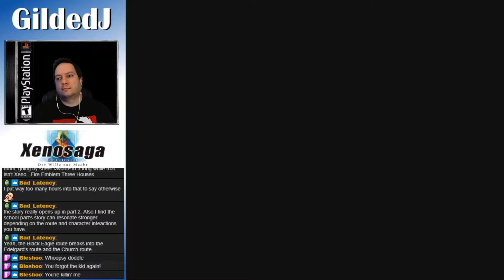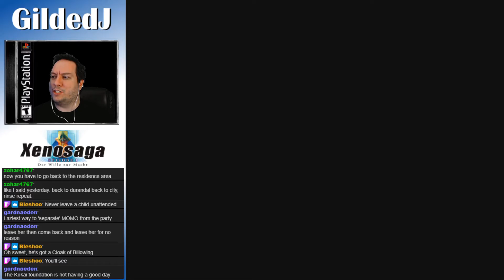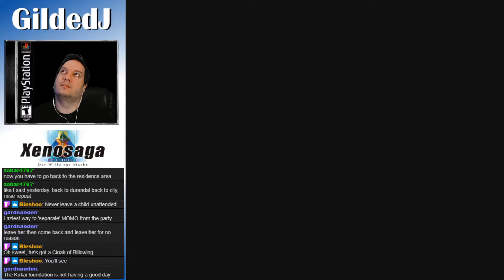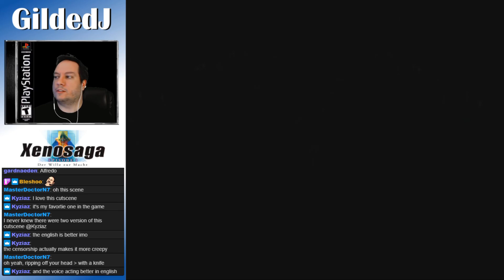Gilded Plays Xenosaga Episode 1 Part 54